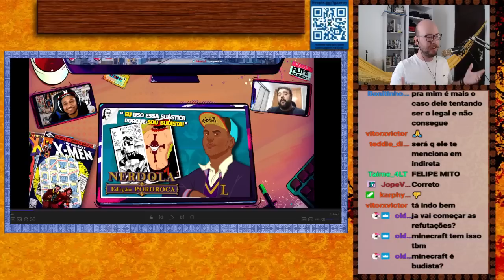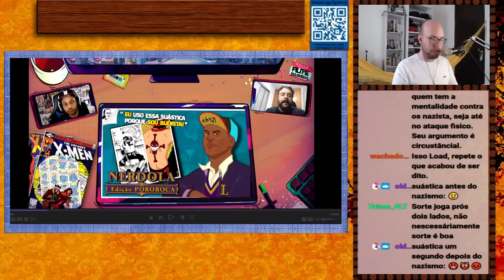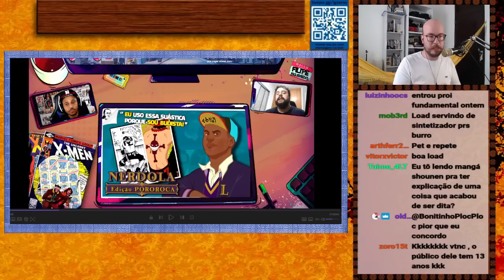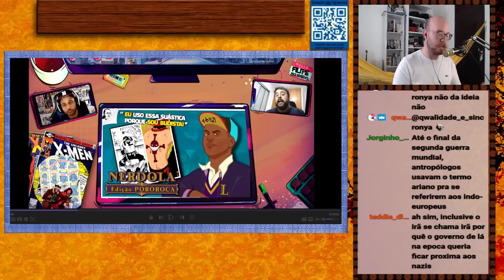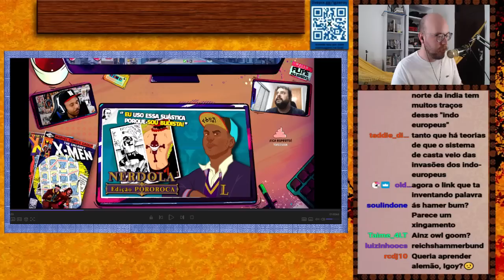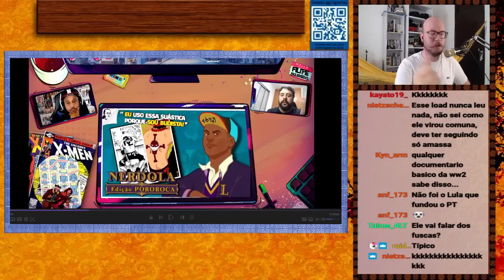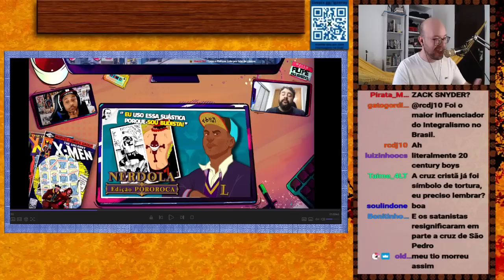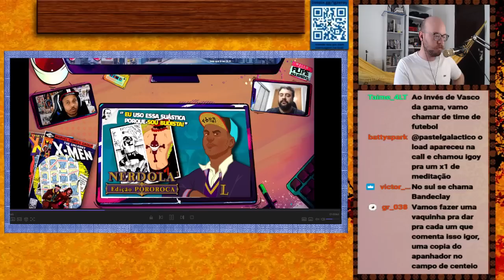React SAUDÁVEL sobre o Load e suástica - PARTE 1 | END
Marcadores
00:00 Retratação inicial
37:00 React